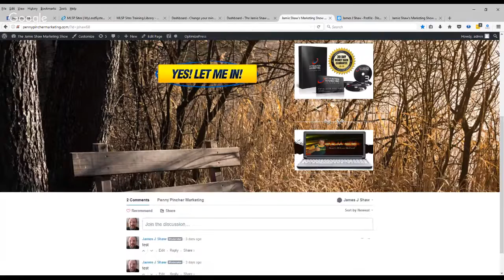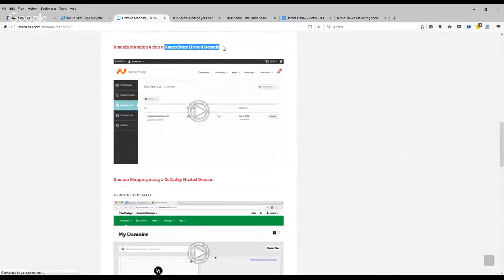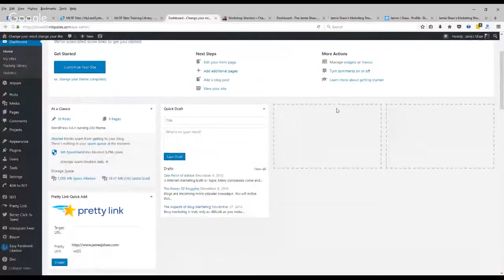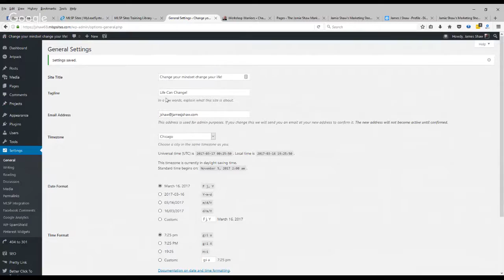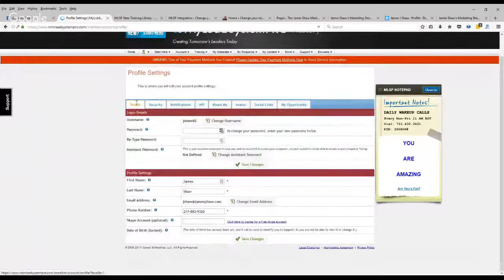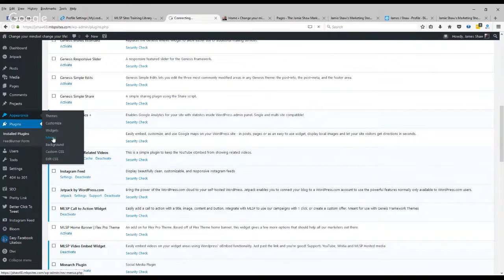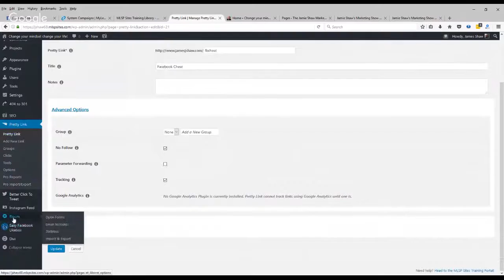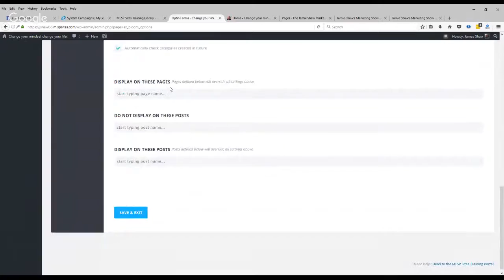The Blog - Jamie Shaw's Marketing Show!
Everybody wonders what is a blog?

Basically a blog is your piece of real estate on the Internet!

Why do I need a blog?

You need a blog so can people can see what you are all about.
Learn about who you are, what you do and what drives you.

Tonight I am going to show how to get your blog setup.

How to add pages, menus and post to your blog!

How to get a blog post indexed.

All that tonight on Jamie Shaw's Marketing Show!